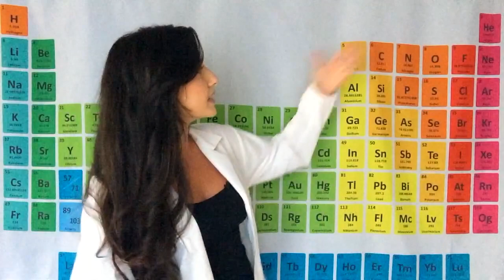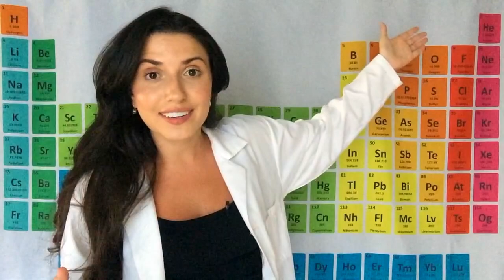What is ELECTRONEGATIVITY? | Chemistry with Cat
Electronegativity is the ability of an atom to draw electrons to itself in a bond. We don't need to memorize the electronegativity numbers, but we do need to know the TRENDS and be able to tell which of two atoms will be more electronegative. Remember, the smaller the atom, the more electronegative it will be! I'll teach you the trends and go over some true and false questions that I myself had to answer on university exams!

Practice problems and answers can be found on the Chemistry with Cat Instagram

Cat has a BMSc and MSc. SHE HAS BEEN IN YOUR SHOES AND STRUGGLED ON THOSE EXAMS! She currently tutors university and high school chemistry, and she's here to help YOU! She creates quick videos that teach you everything you need to know to not only pass chemistry but ace it!

Intro and Outro Music composed and recorded for this channel by my very talented brother: Andrew Valle